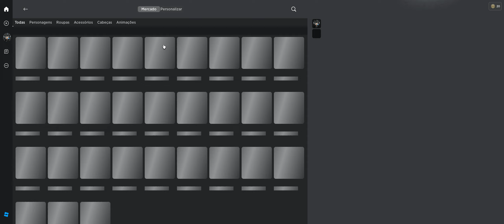Roblox - Simulador de Soco Pegando UGC LIMITADO GRATUITO Mythic Wings